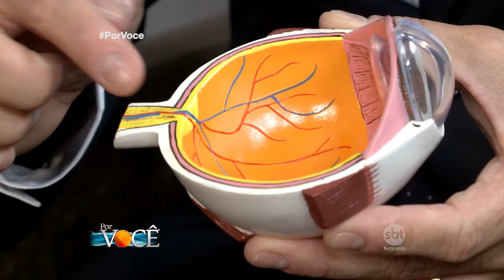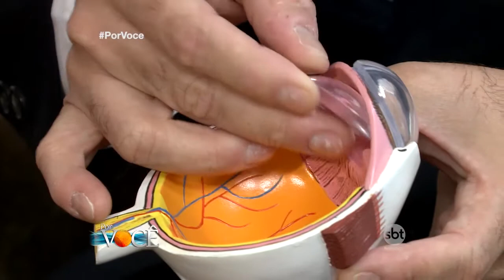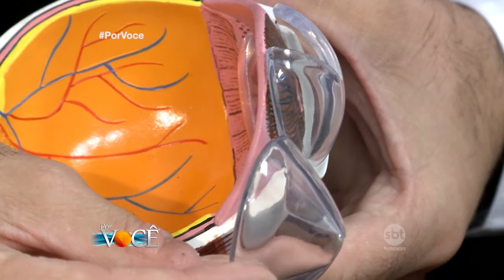Por Você - Saiba mais sobre o transplante de Córnea 22/04/17